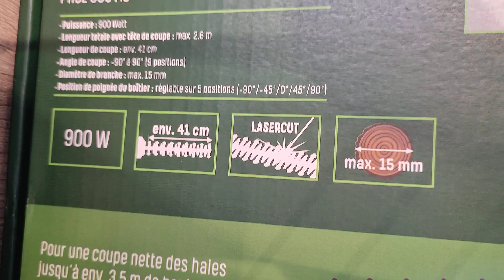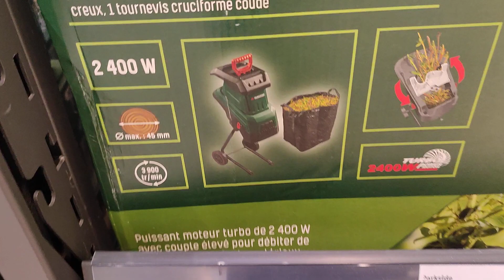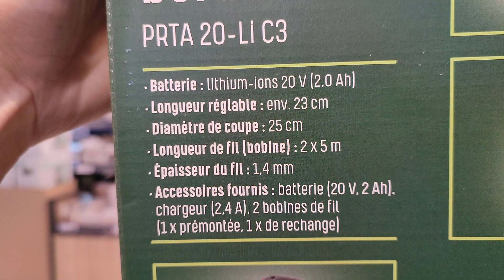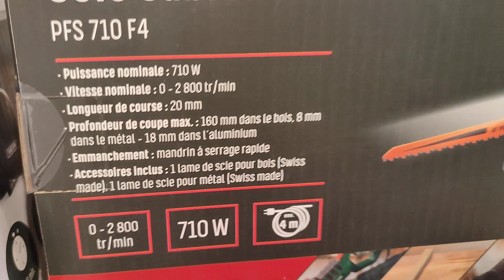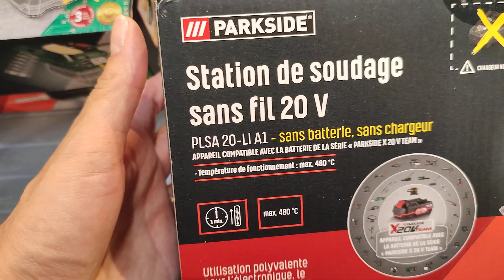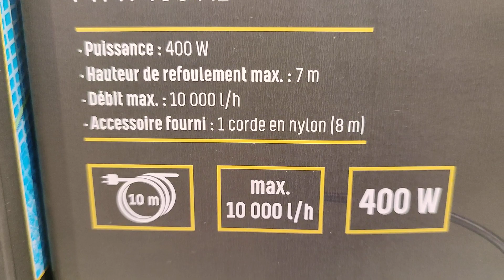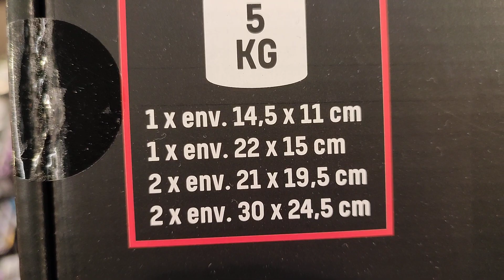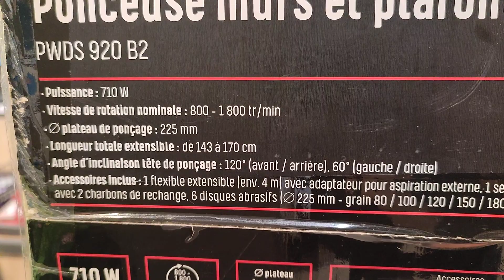LIDL ARRIVAGE 🔥 20 septembre 2021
le prix de l' elagueuse sur perché 44,99 €